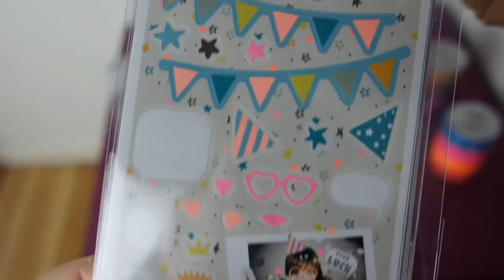Kleiner HEMA Haul !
Ich habe eine kleine Bestellung bei Hema gemacht, nicht viel aber ich zeige euch trotzdem, was ich bestellt habe.  ♥